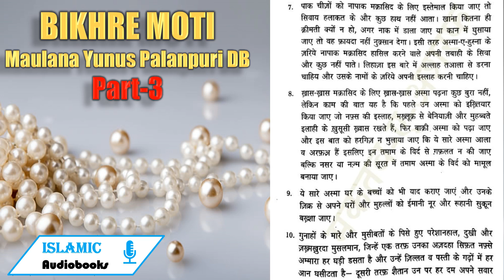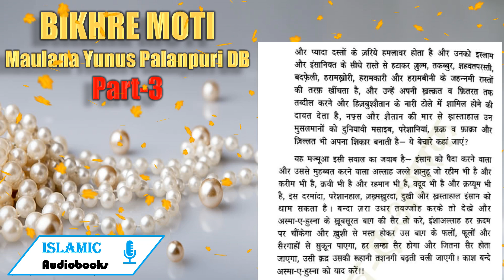Asma-E-Husna Ka Tazkira Part-3 🦪🫧BIKHRE MOTI 🦪🫧| Hissa Awwal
पाक चीज़ों को नापाक मक्रासिद के लिए इस्तेमाल किया जाए तो सिवाय हलाकत के और कुछ हाथ नहीं आता। खाना कितना ही क्रीमती क्यों न हो, अगर नाक में डाला जाए या कान में घुसाया जाए तो वह फ़ायदा नहीं नुक्सान देगा। इसी तरह अस्मा-ए-हुस्ना के ज़रिये नापाक मक्रासिद हासिल करने वाले अपनी तबाही के सिवा और कुछ नहीं पाते। लिहाज़ा इस बारे में अल्लाह तआला से डरना चाहिय और उसके नामों के ज़रिये अपनी इस्लाह करनी चाहिए ।

8. ख़ास-ख़ास मक्रासिद के लिए ख़ास-खास अस्मा पढ़ना कुछ बुरा नहीं, लेकिन काम की बात यह है कि पहले उन अस्मा को इख़्तियार किया जाए जो नफ़्स की इस्लाह, मख्लूक़़ से बेनियाज़ी और मुहब्बते इलाही के ख़ुसूसी ख़ास रखते हैं, फिर बाक़ी अस्मा को पढ़ा जाए और इस बात को हरगिज़ न भुलाया जाए कि ये सारे अस्मा आला व अरफ़अ हैं इसलिए इन तमाम के विर्द से गफ़लत न की जाए बल्कि नसर या नज़्म की सूरत में तमाम अस्मा के विरद को मामूल बनाया जाए। |

9. ये सारे अस्मा घर के बच्चों को भी याद कराए जाएं और उनके ज़िक्र से अपने घरों और मुहल्लों को ईमानी नूर और रुहानी सुकून बख़्शा जाए।

।0. गुनाहों के मारे और मुसीबतों के पिसे हुए परेशानहाल, दुखी और जख्मखुरदा मुसलमान, जिन्हें एक तरफ़ उनका अज़दहा सिफ़त नफ़्से अम्मारा हर घड़ी डसता है और उन्हें ज़िल्लत व पस्ती के गढ़ में हर

आन घसीरता है- दूसरी तरफ़ शैतान उन पर हर दम अपने सवार और प्यादा दस्तों के ज़रिये हमलावर होता है और उनको इस्लाम और इंसानियत के सीधे रास्ते से हटाकर जुल्म, तकब्बुर, शहवतपरस्ती बदफेली, हरामखोरी, हरामकारी और हरामबीनी के जहन्नमी रास्तों की तरफ़ खींचता है, और उन्हें अपनी ख़ल्क्रत व फितरत तक तब्दील करने और हिज़बुश्शैतान के नारी टोले में शामिल होने की दावत देता है, नफ़्स और शैतान की मार से ख़स्ताहाल उन मुसलमानों को दुनियावी मसाइब, परेशानियां, फ़क्न व फ़ाक़ा और ज़िल्लत भी अपना शिकार बनाती है- ये बेचारे कहां जाएं?

यह मज्मूआ इसी सवाल का जवाब है- इंसान को पैदा करने वाला और उससे मुहब्बत करने वाला अल्लाह जल्ले शानुहू जो रहीम भी है और करीम भी है, क़वी भी है और रहमान भी है, वदूद भी है और क़्रय्यूम भी है, इस दरमांदा, परेशानहाल, ज़ख्मख़ुरदा, दुखी और ख़स्ताहाल इंसान को थाम सकता है। बन्दा ज़रा उधर तवज्जोह करके तो देखे और अस्मा-ए-हुस्ना के खूबसूरत बाग की सैर तो करे, इंशाअल्लाह हर क़दम पर चौंकेगा और ख़ुशी से मस्त होकर उस बाग के फलों, फूलों और सैरगाहों से सुकून पाएगा, हर लम्हा सैर होगा और जितना सैर होता जाएगा, उसी कद्र उसकी रूहानी तशनगी बढ़ती चली जाएगी। काश बन्दे अस्मा-ए-हुस्ना को याद करें!!